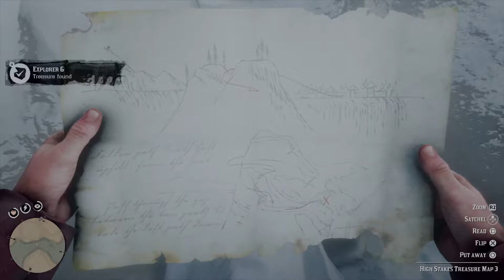Red Dead Redemption 2 - 1st Playthrough - Part 7